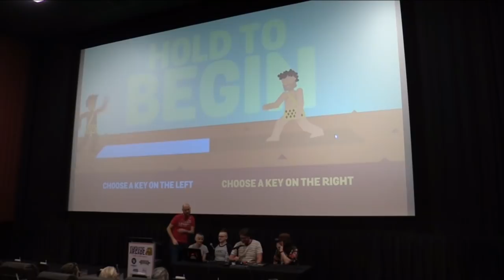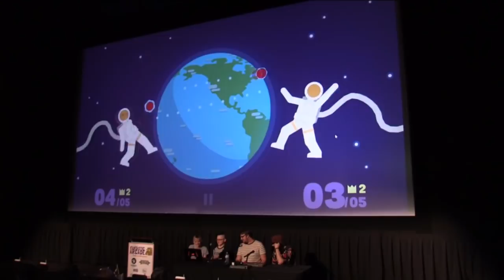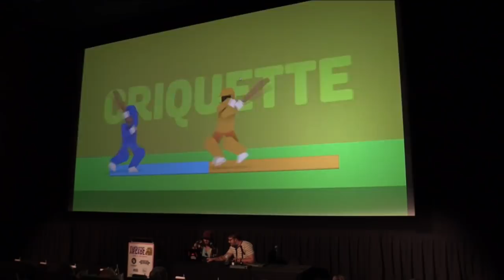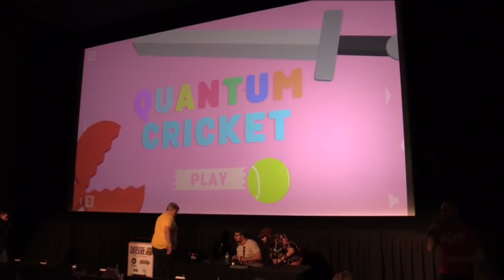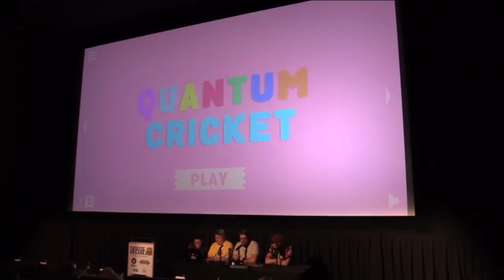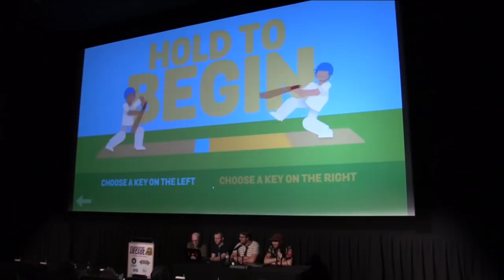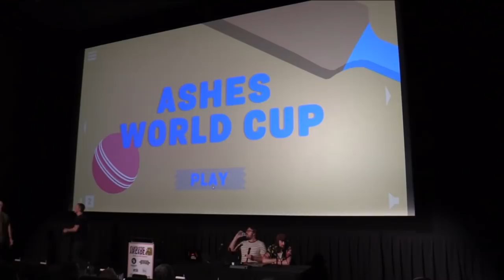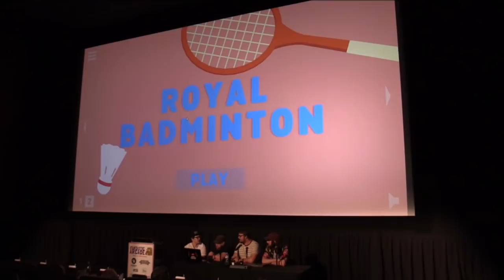Fantastic Arcade 2018: Cricket Through the Ages with Free Lives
Over a thousand years ago the human race teetered on the edge of extinction. They were helpless against the mighty behemoths of the land. And then, salvation… Cricket was invented! Go alone, or take a friend of your choice, on a journey through the rich, and exquisitely accurate, history of cricket.